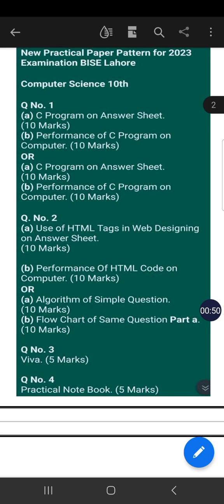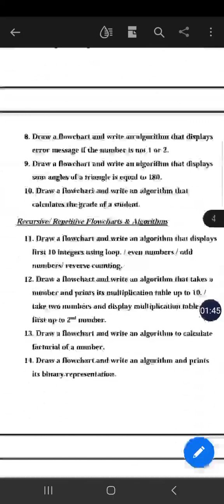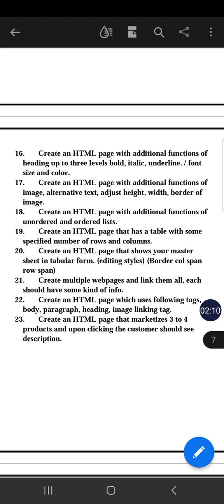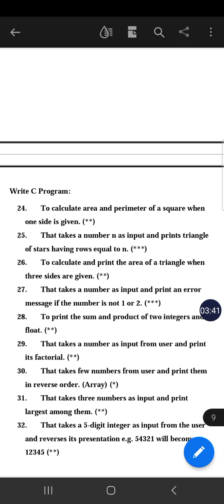Complete List Practicals - For Notebook - 9th & 10th Computer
Complete List of Practicals

9th Practicals
Coming Soon